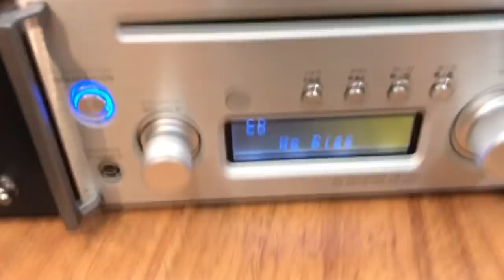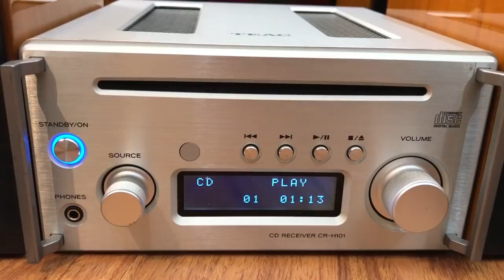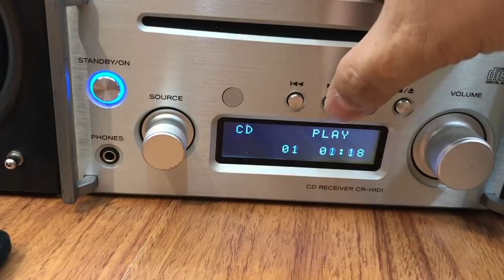Đẳng cấp mini ^^ Teac CR-H101 loa zin Teac Ls-101 | Dream High Audio